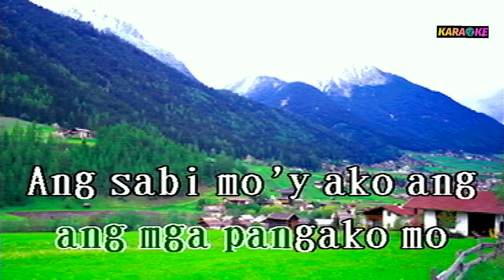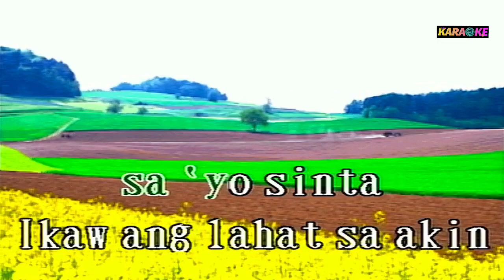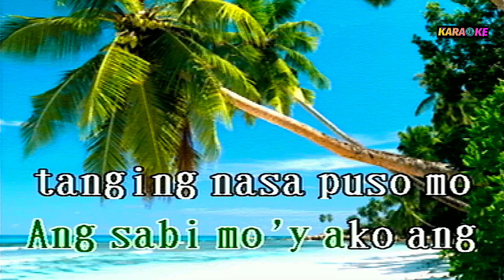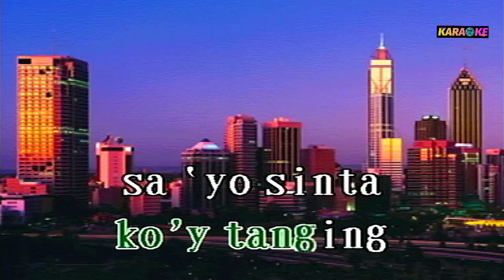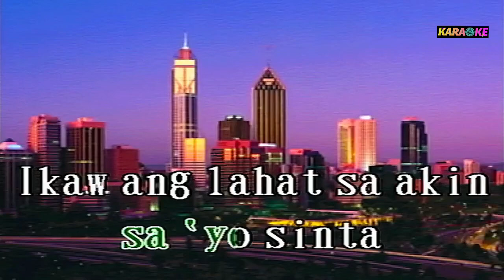SANAY LAGING MAGKAPILIN april boy karaoke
aprilboy cover song